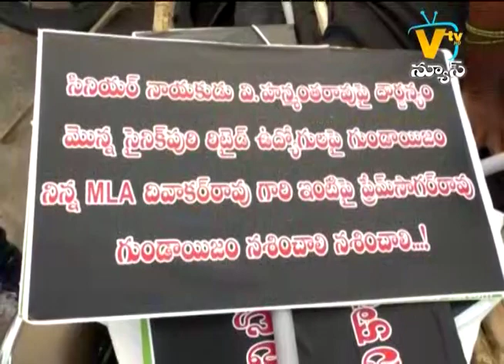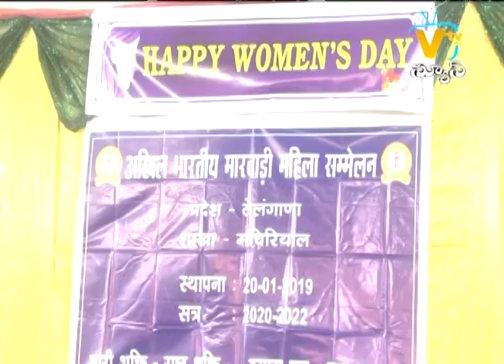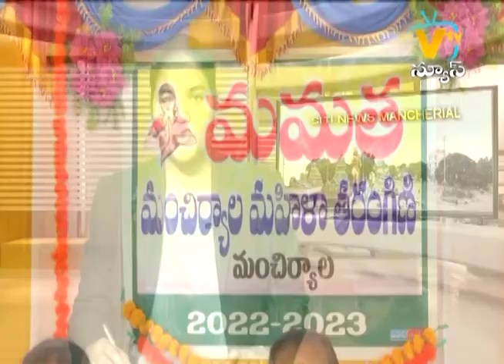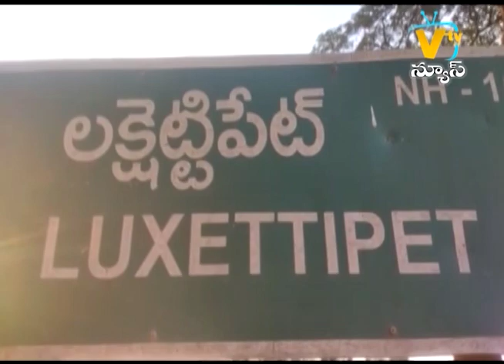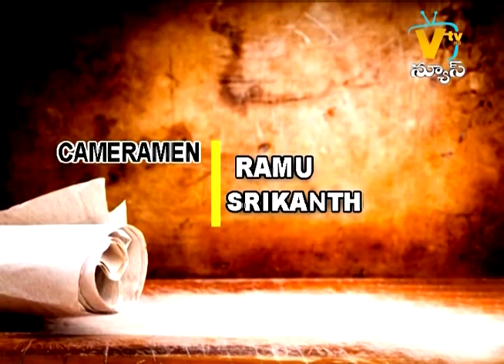SITI NEWS MNCL 06-03-2022